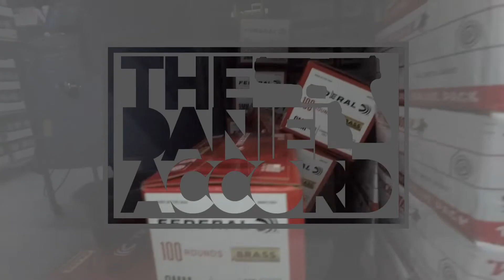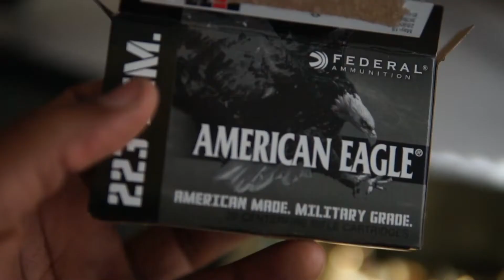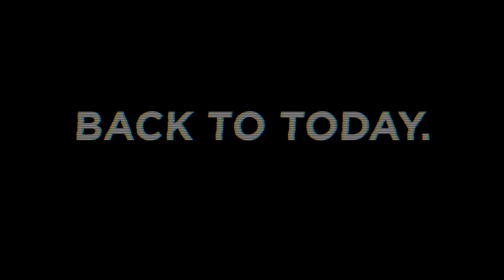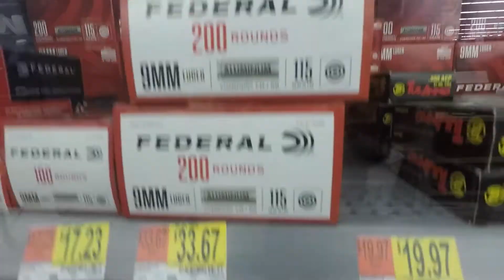FAKE AMMO BAN?!?!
I went out on a fact finding mission and was surprised with what I found. Watch until the end to see how you can help me out. If this real I'm super hyped.